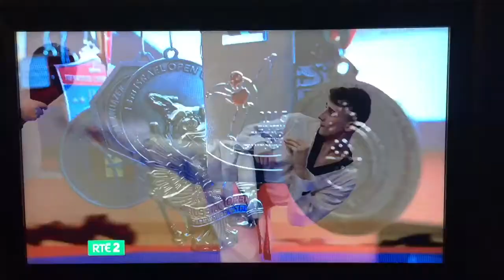Road to Rio RTE Ad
IRELANDS TAEKWONDO Athlete Jack Woolley & Coach Robert Taaffe will be featured on RTE2 Documentary 'Road to Rio' on Wednesday 11th May.